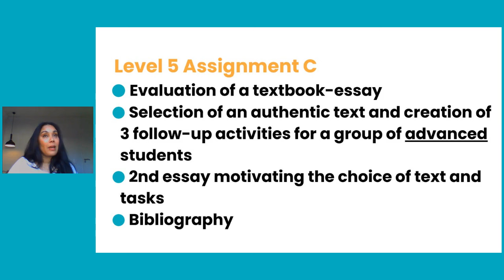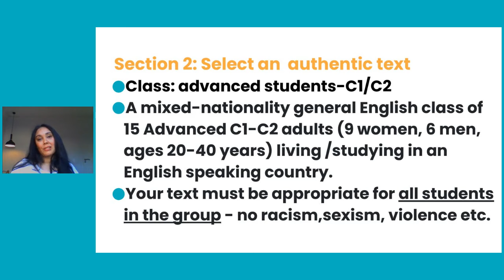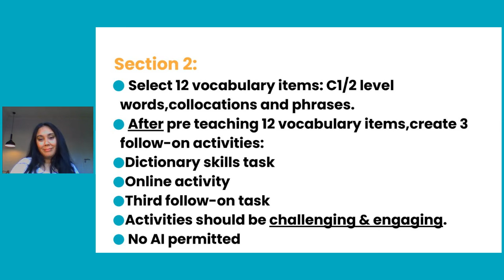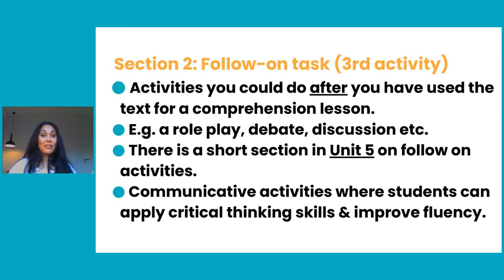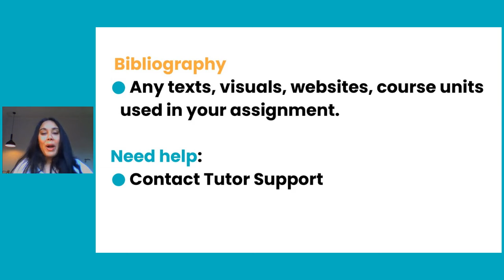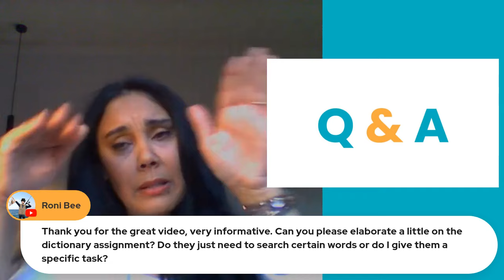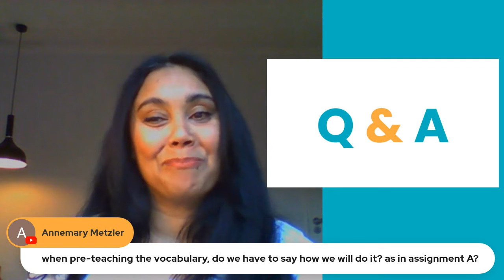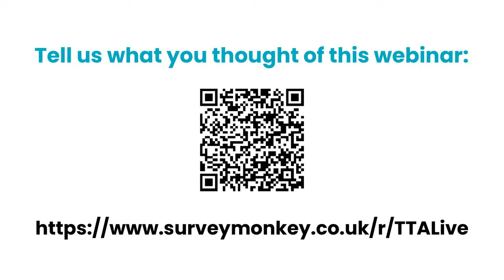Level 5 Assignment | The TEFL Academy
In our latest webinar, we run you through all you need to know about Assignment C in our Level 5 TEFL course.